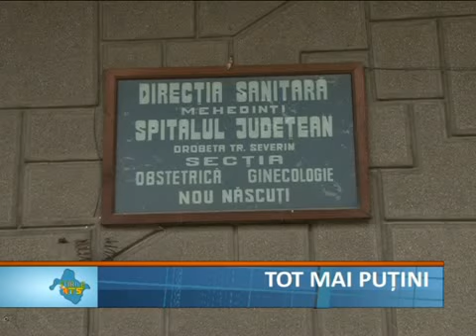Tot mai putini